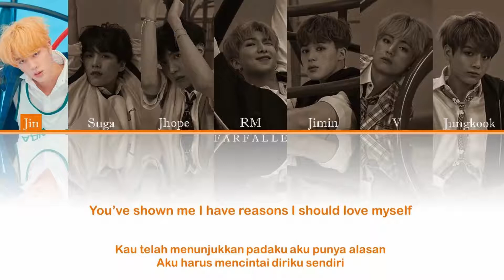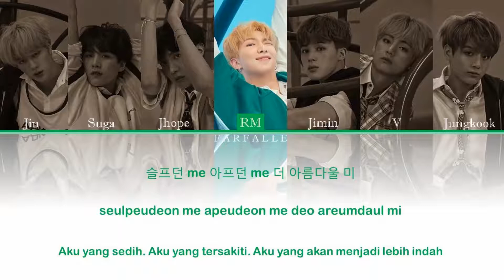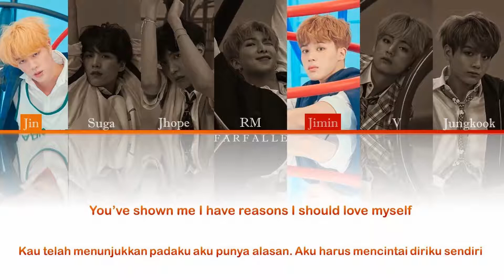BTS (방탄소년단) - Answer : Love Myself [Color coded Han/Rom/Indo Lyrics]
Album BTS - Love Yourself 結 'Answer'